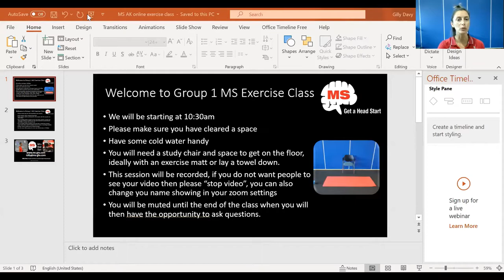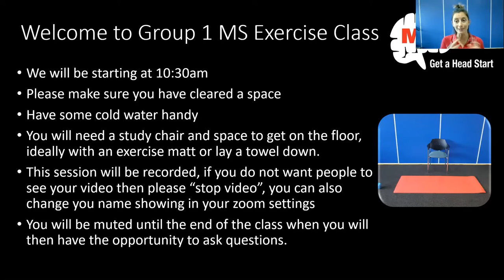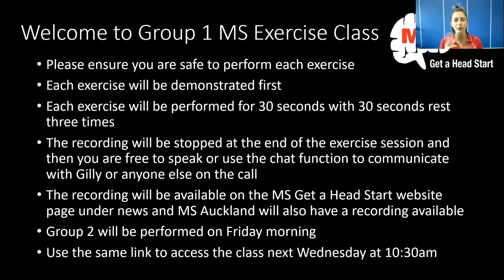Multiple Sclerosis Auckland Exercise Class Group 1 Aug 2020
Join in our 45 minute exercise class following the MS Get a Head Start principles of interval training. This session is aimed at those living with MS who have good mobility and are able to get on and off the ground with ease.